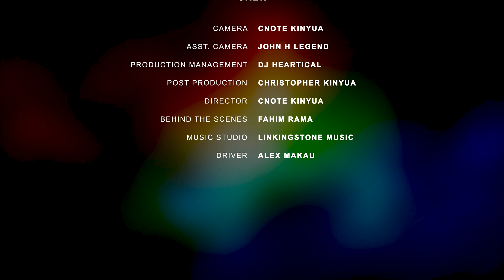Stoneface Priest - The Plan [Official Video 2021]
“The Plan” by Stoneface Priest is to ensure that he uses this genre of reggae music at all times to help educate, save, deliver, uplift or even spark social commentary.